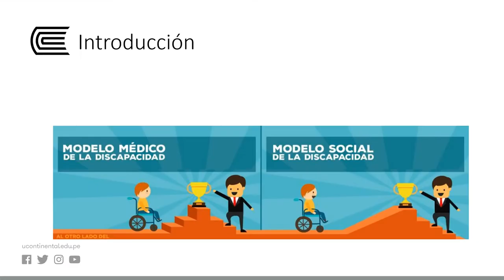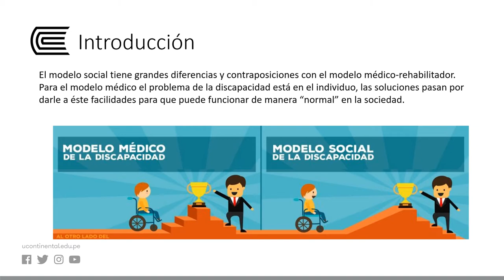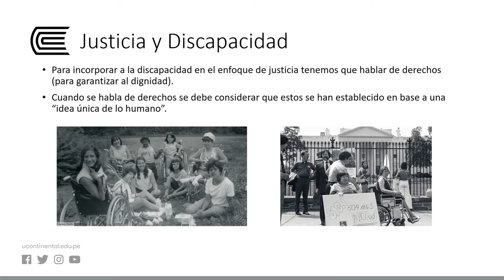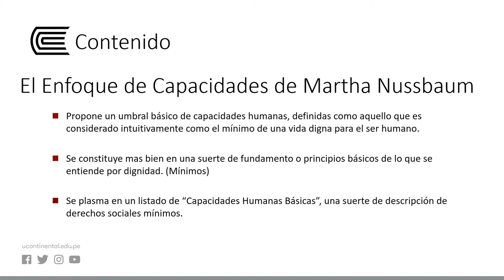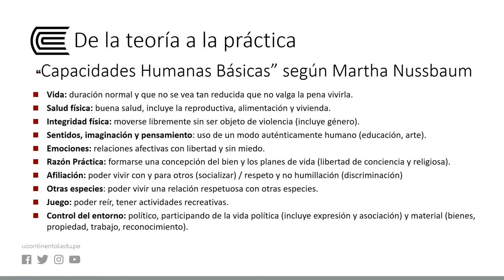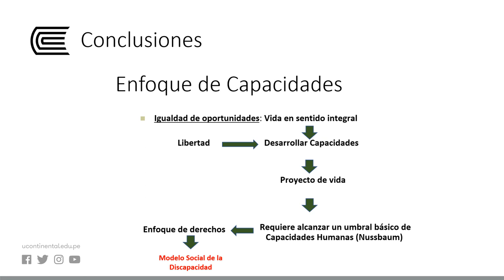Teoría de justicia del Modelo Social